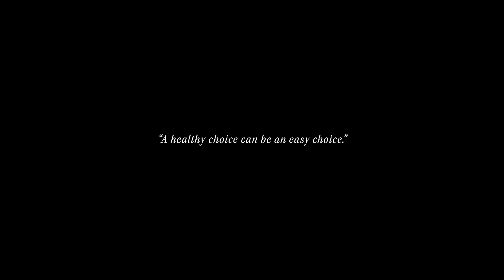MANNA | Sacred Meals - Introduction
Ready to eat, plant based meals delivery to your home.

MANNA is a subscription ready-made plant-based meal service located in Vancouver, BC focused on educating, nourishing and conveniently providing wholesome entrees to homes or offices. Every one of our sous-vide meals is reheated in under 15 minutes. In a world where fast food outshines real food based on price point and convenience, we have hit a trivial time where we believe consumers have forgotten the value in cooking with real ingredients. With the strong belief that we are what we eat, we have seen a rise in health issues and obesity (particularly in children) in North America just from pure lack of understanding what nutrients and a well-balanced meal really entails. Though more people are becoming more open to the idea of a plant-based diet and with the rise of meat and dairy substitutions this is only the beginning and there is no better time for change!